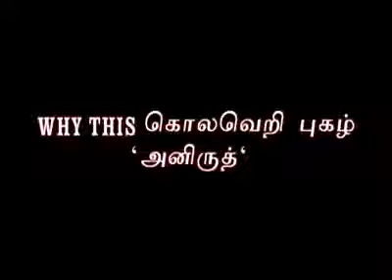Anirudh - Kolavari fame - Full Interview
Interview of Anirudh, Music Director of film - 3.
Composer of the viral phenomenal hit song - Why this Kolavari Di.